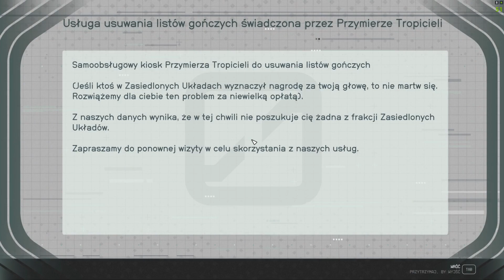Zagrajmy w: Starfield (100%) #7 Planeta Jemison 100% [2/7]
Starfield to gra osadzona w klimacie science fiction. Gra pokazuje nam kosmiczną wizje przyszłości, w której kolonizacja innych planet jest możliwa. W 2310 roku w tak zwanych Zasiedlonych Układach wybuchł krwawy konflikt pomiędzy dwiema frakcjami – Zjednoczonymi Koloniami oraz Kolektywem Wolnych Gwiazd. Wojna zakończyła się w momencie zawarcia niestabilnego pokoju, a jego celem było uczynienie tej części Galaktyki pełnym niebezpieczeństw. Głowna akcja gry rozpoczyna się dwadzieścia lat później. Nasza główna postać rozpoczyna przygodę w szeregach Konstelacji. Jest to organizacji eksplorującej Drogę Mleczną i odkrywającej jej tajemnice. Podczas rozgrywki mamy okazję przemierzyć galaktykę wzdłuż i wszerz, a także poznać największą tajemnicę ludzkości.

Znajdźki, zasoby, flora, fauna, cechy i misje / Collectibles, Resources, Flora, Fauna, Planetary Traits and Missions:
Planeta Jemison 100% - zbadanie / Jemison Planet 100% - survey:

01:27 - 19:55   -   Palma Aurory - Flora [3/8] Cz.2 / Aurora Palm - Flora [3/8] Part 2
02:12   -   Polujący Żabocios - Fauna [5/9] Cz.1 / Hunting Tuskfrog - Fauna [5/9] Part 1
03:28 - 06:40   -   Trojeść Lśniąca - Flora [2/8] Cz. 2 / Glossy Stickweed - Flora [2/8] Part 2
04:20 - 40:00   -   Drapieżny Papugosokół - Fauna [6/9] / Apex Parrothawk - Fauna [6/9]
04:33 - 42:45   -   Ślimak Stepowy Padlinożerca - Fauna [4/9] Cz. 2 / Carasnail Scavenger - Fauna [4/9] Part 2
13:18   -   Świadoma Kolonia Mikrobów - Cecha [1/3] / Sentient Microbial Colonies - Planetary Trait [1/3]
20:19 - 20:39   -   Stadn. Koralożuk - Fauna [3/9] Cz.2 / Pack Coralbug - Fauna [3/9] Part 2
44:30   -   Tajna Placówka! (Początek misji: Mantis) / Secret Outpost! (Begin of Mission: Mantis)